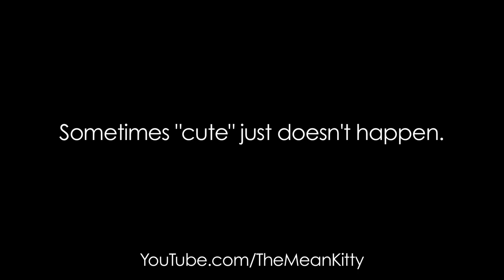Mean Kitty - Not Cute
I was making funny noises to get him to react but obviously it didn't work... until the camera turned off :/

WHY AM I SAYING "DOKI"?
That's the name we actually call him.  I'm not quite sure how it happened but that's what he responds to.  Even Sparta has a pet name.  Can you guess what it is?